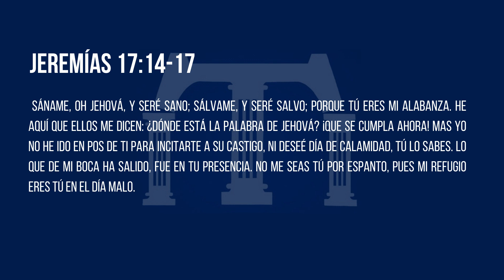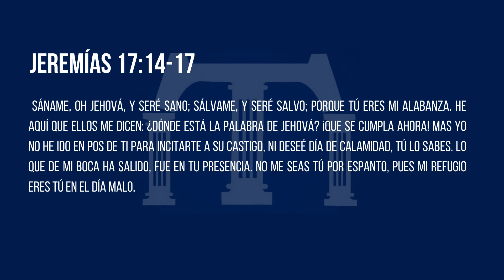SANAME Y SERÉ SANO / PREDICANDO EN EL MONTE (DIA 3) - Pator Rolando Metivier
Dirección: C/ Francisco Bidó #261, Nibaje, Santiago De Los Caballeros, Rep.Dom